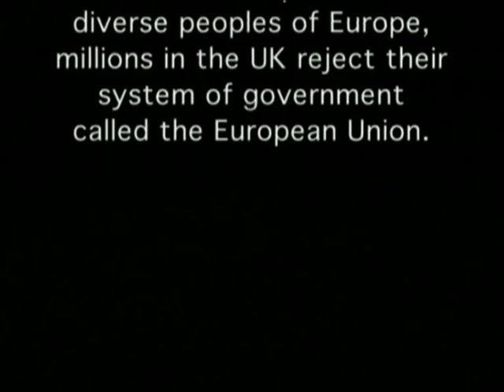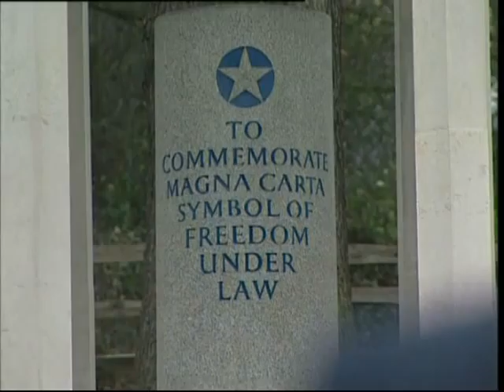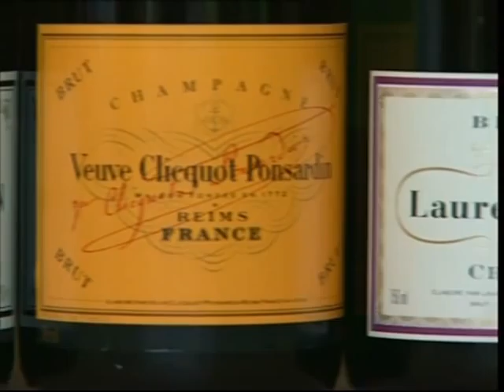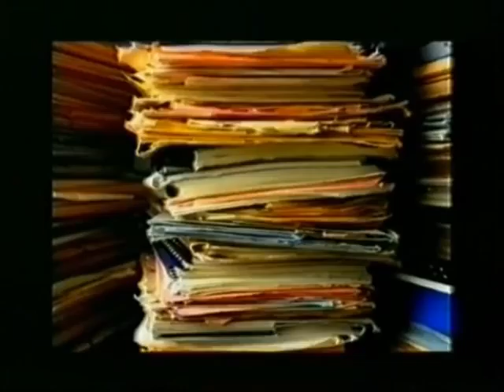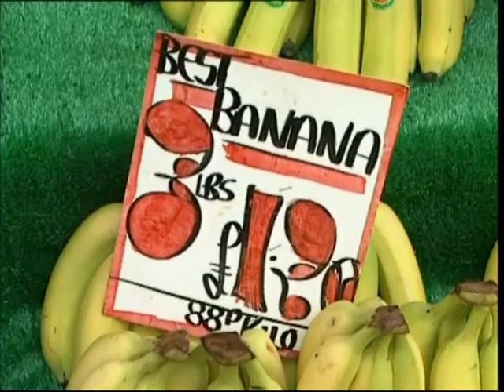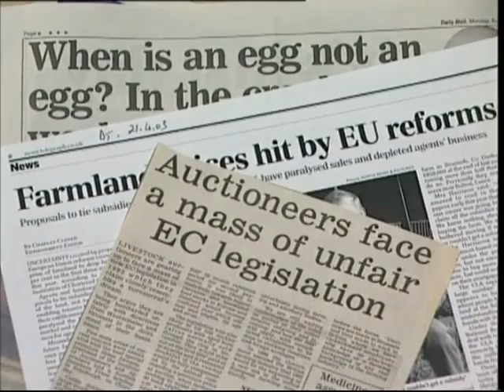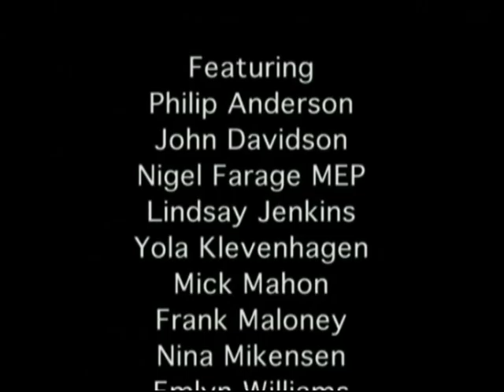THE EU MADHOUSE: Better Off Out. Series of 3 videos by ASHLEY MOTE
Ashley Mote was an MEP in the European Parliament from 2004  to 2009  He was invited to talk at the ConCon7 Convention in 2007 in San Hose California. He is introduced by Dr Stan Monteith who is a Veteran Host of Radio Liberty based in Santa Cruz California. T A Mote in Brussels' Eye
By Ashley Mote
The diary of a Member of the European ParliamentA full, frank and controversial account of five years fighting the EU from within the castle walls.
The first ever blow-by-blow memoirs of a British MEP.

A Mote in Brussels' Eye in now available from eBook sources
for Kindle, ePub and all other eReaders

Only £5.98 (US$ 9.50)

For details of the sensational police raid on the author after publication,

his is a series of 3 videos.

To avoid jerky playback, allow the video time to download (temporarily) to your PC, before viewing. This time will vary according to your internet connection and individual PC